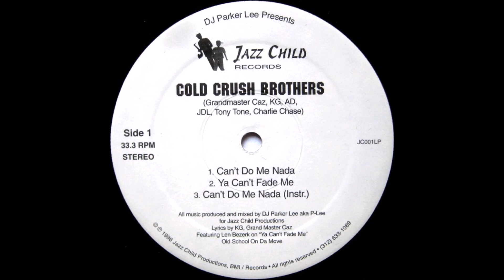Cold Crush Brothers / Mental Giants - Can't Do Me Nada / Hustler's Hymn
1996.
Vinyl, 12".

Tracklist:

Side A
A1. Cold Crush Brothers - Can't Do Me Nada 00:00
A2. Cold Crush Brothers - Ya Can't Fade Me (Feat. Len Bezerk) 05:24
A3. Cold Crush Brothers - Can't Do Me Nada (Instrumental) 10:41
Side B
B1. Mental Giants - Hustler's Hymn 15:14
B2. Mental Giants - Uptown Drifter 19:48
B3. Mental Giants - AK's Groove 24:55
B4. Mental Giants - Parker Lee's Groove 27:04